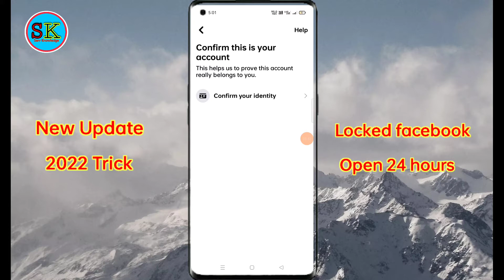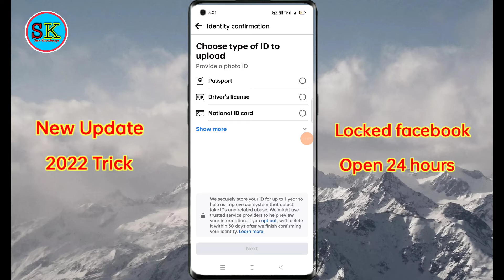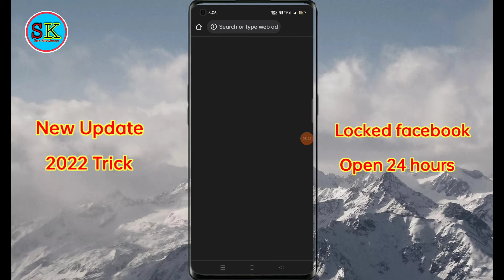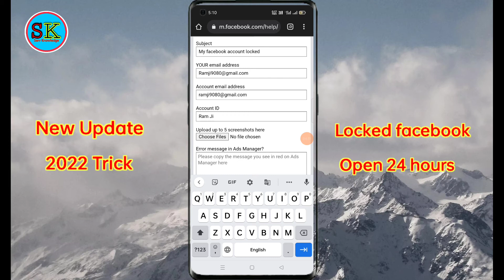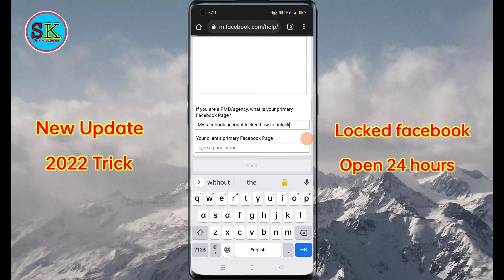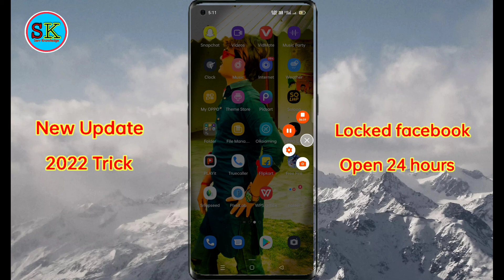🔴 your account has been locked facebook | how to unlock facebook account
दोस्तों आज के इस वीडियो में हम आपको facebook account unlock 🔓 open करने का जबरदस्त 2022 Trick बताऊंगा जिससे आपका fb account 5 मिनटमें open हो जायेगा ,

1 fb account locked how to unlock,
2  fb account locked how to unlock tamil,
3  fb account locked how to unlock without confirm Identity,
4  fb account locked how to unlock in telugu,
 5 fb account locked how to unlock without id,
 6 fb account locked how to unlock hindi,
 7 fb account unlock kaise kare,
 8 fb account locked how to unlock get started,
 9 fb account locked get code option,
 10 facebook account locked,
11  fb account locked how to unlock malayalam,

 1 facebook account locked open kaise kare,
 2 facebook account locked open kaise karen,
 3 facebook account locked kaise open karte hai,
 4 facebook account locked how to unlock,
 5 facebook account locked,
 6 facebook account locked how to unlock tamil,
 7 facebook account locked kaise kare,
 8 facebook account locked how to unlock get started,
 9 facebook account locked confirm Identity,
 10 facebook account locked how to unlock in telugu,
 11 facebook account locked how to unlock malayalam,
 12 facebook account locked how to unlock Identify names of friends,
 13 facebook account locked how to unlock without phone number,
14  facebook account locked how to unlock without confirm Identity,
 15 facebook account locked how to unlock 2021,

facebook account locked how to unlock without phone number
facebook account locked how to unlock without confirm your Identity
facebook account locked how to unlock new trick
facebook account locked how to unlock 6 months
facebook account locked how to unlock date of birth
your facebook account has been locked how to unlock
facebook account locked how to unlock without date of birth

                      Jai Hind